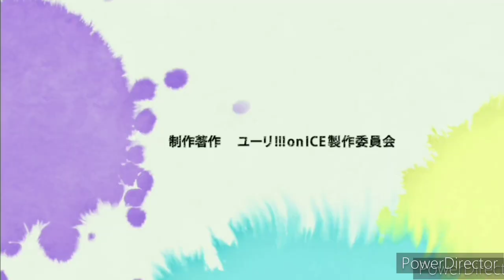Yuri On Ice [AMV] Sooraj Dooba Hai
Audio 🔊